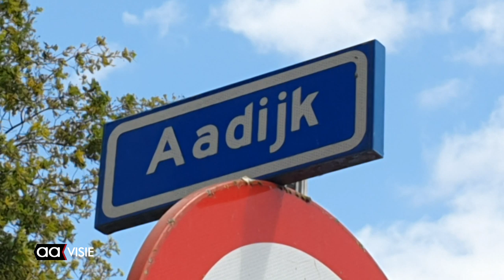Weiland Aadijk verandert langzaam in Zonnepark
De werkzaamheden aan het vooralsnog grootste zonnepark van Overijssel aan de Aadijk in Almelo verlopen gestaag. In juni is begonnen met het boren van gaten voor 18.264 palen waaraan de panelen bevestigd worden.

Tot aan december zal er nog hard gewerkt moeten worden om de 120.808 panelen aan te sluiten via 3500 meter kabels. Wanneer alles straks in werking treedt, gaat het zonnepark van 40 hectare, dat is ongeveer 80 voetbalvelden groot, stroom leveren voor 10.250 huishoudens. Daarbij gaat het om ongeveer een derde van de woonhuizen in de stad.